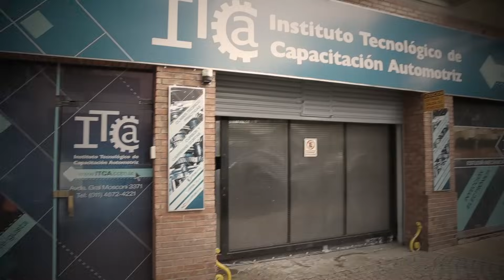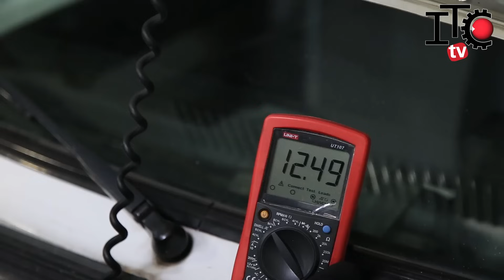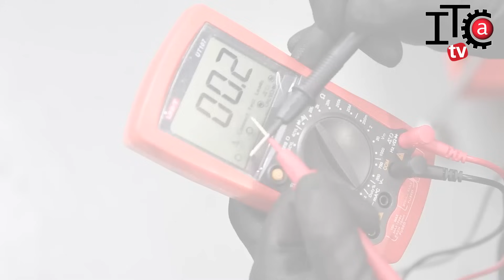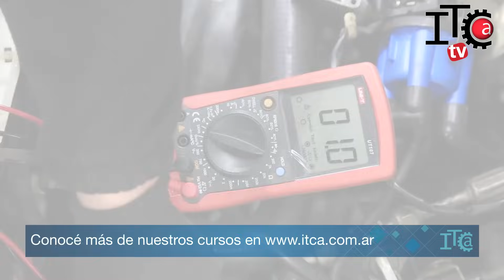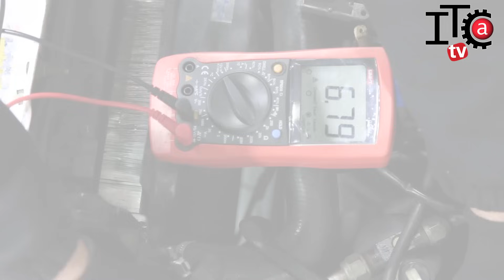Verificaciones a un encendido electrónico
En este nuevo tutorial de ITCA TV nuestro docente Gabriel Chavetto, titular de la carrera de Mecánica y Tecnologías del Automóvil del ITCA  nos muestra como comprobar el correcto funcionamiento del modulo de encendido, la bobina y el captor de encendido.
Te gusta la Mecánica!

ITCA TV te ofrece un espacio donde podrás encontrar tutoriales de mecánica y electrónica automotriz.

Instituto Tecnológico de Capacitación Automotriz

Lunes a Viernes 9 a 12 y 14 a 18 hs
Sábados 9 a 12 y 14 a 17 hs

Av. Gral Mosconi 3371 - Capital Federal